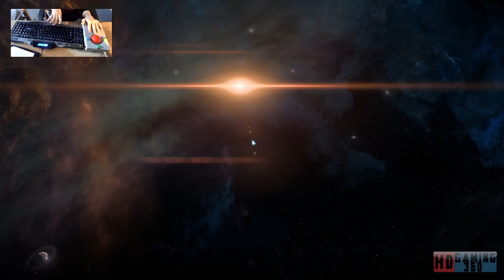Mass Effect Andromeda Playthrough Part 92